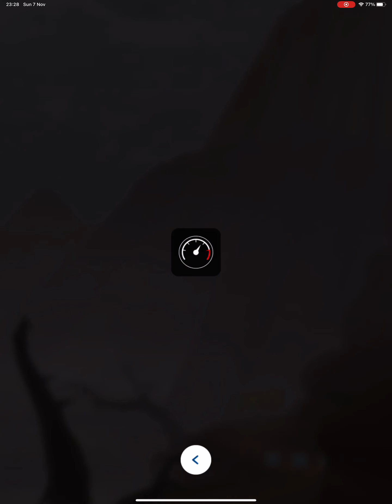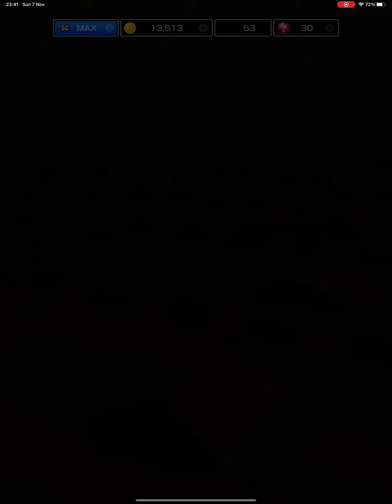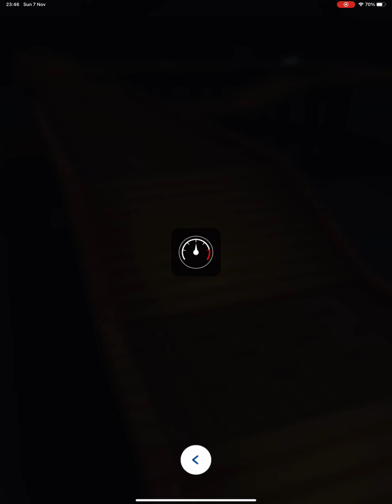Mario Kart Tour - all of the Bonus Challenges in the Toad vs Toadette Tour